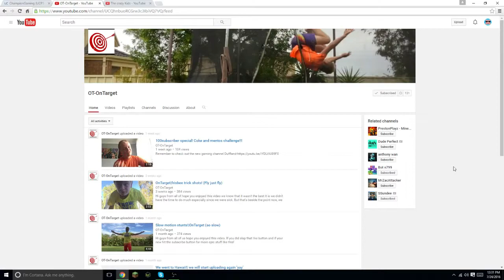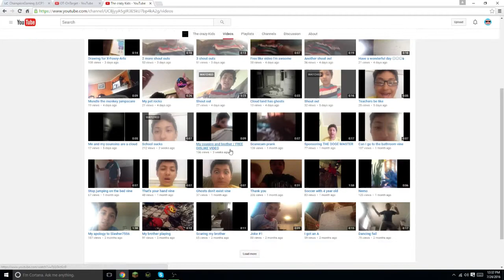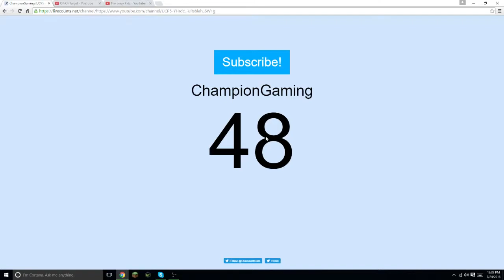Shout Out Sunday Ep. 3 | Gain More Subscribers!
In this episode of Shout Out Sunday, I once again give out to Shout Outs!

Rules to win a shout out:
3. Be active on both of our channels

Make sure to ask for a shout out and maybe you could be the next winner!